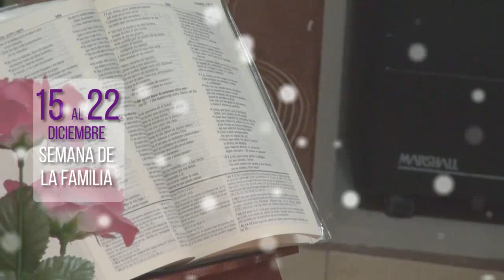VIDEO MENSAJE: “Familia, camino de amor y vida”. Mons. Jesús Juárez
“Familia, camino de amor y vida”
Una semana de reflexión, del 15 al 22 de diciembre en el Arzobispado de Sucre, sobre las urgentes tareas y desafíos de la familia hoy en día, una semana de oración intensa por los matrimonios para que fortalezcan su amor en el Señor y para que la familia sea una escuela de los valores cristianos.

Mons. Jesús Juárez, Arzobispo de Sucre

Gentileza: Pastoral Familiar, Sucre

Diciembre 2019